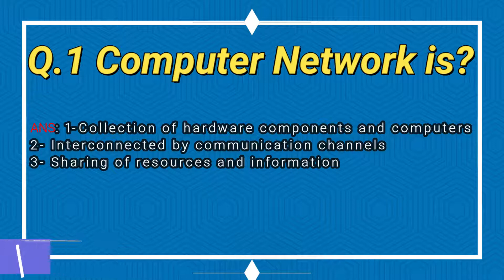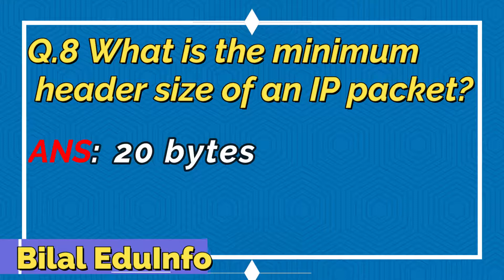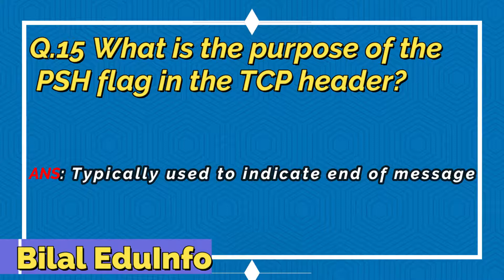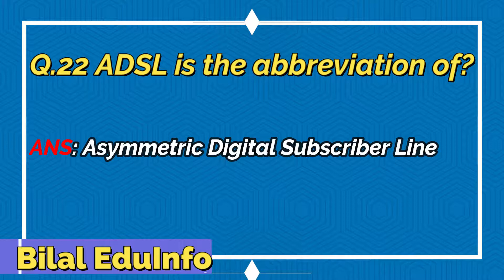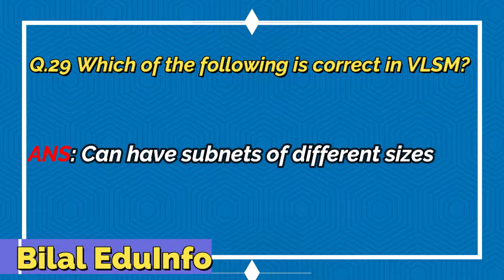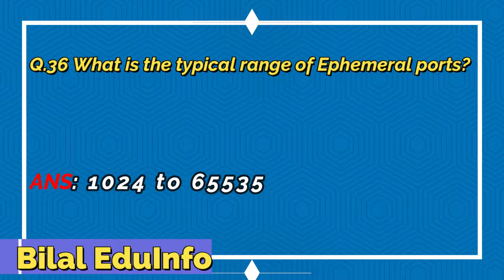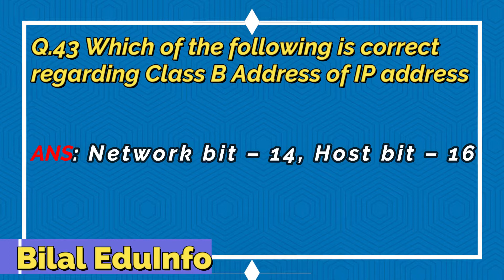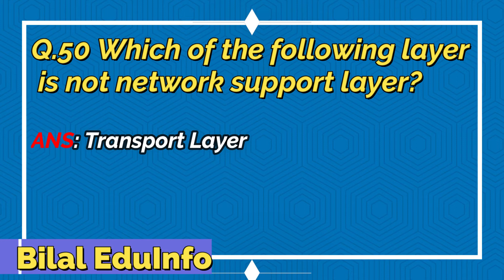Computer Networking interview question and answer | Bilal EduInfo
Top-50 Computer Networking interview question & answer